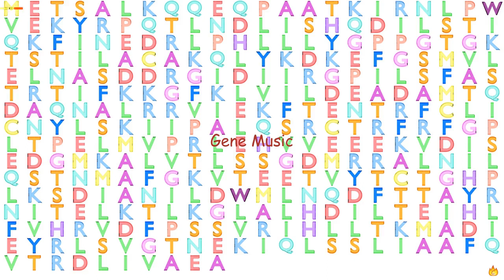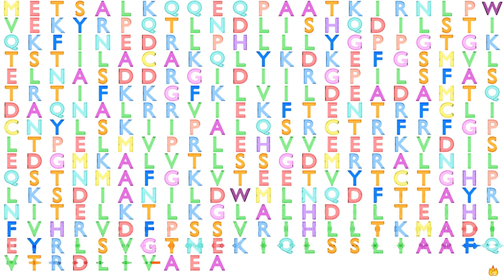Gene Music using Protein Sequence of RFC5 "REPLICATION FACTOR C SUBUNIT 5"